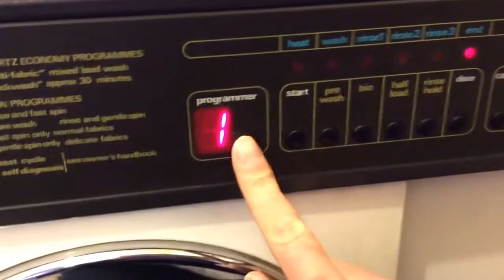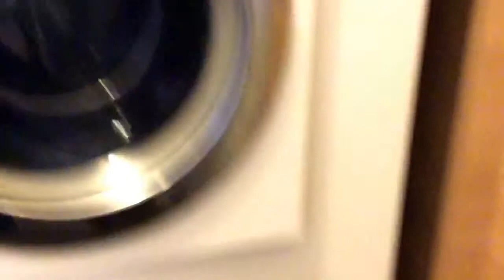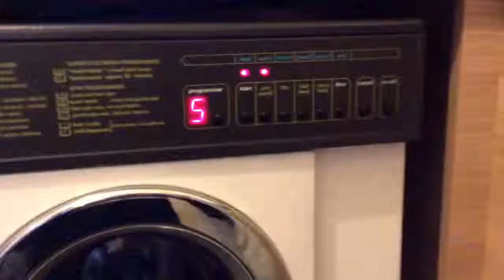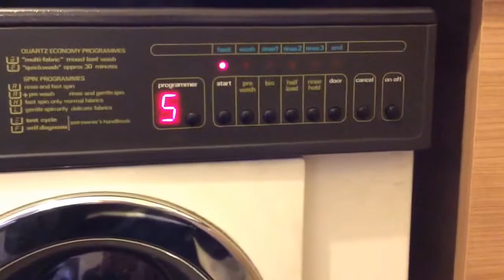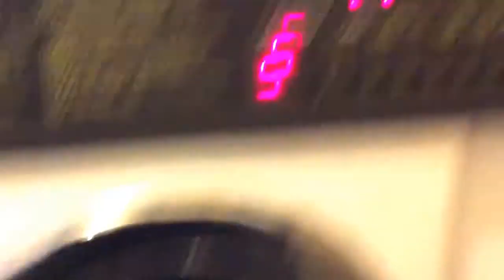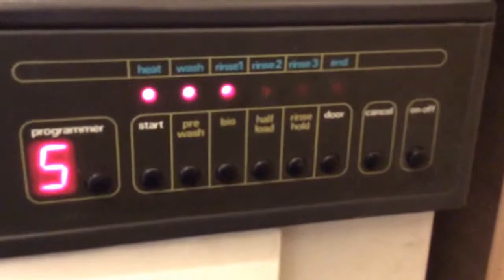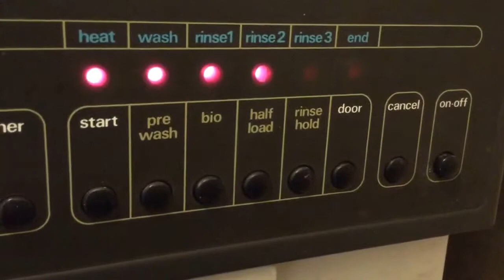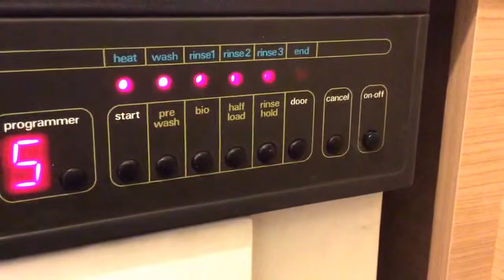Servis Quartz 600 Programme 5 + Bio & Rinse Hold